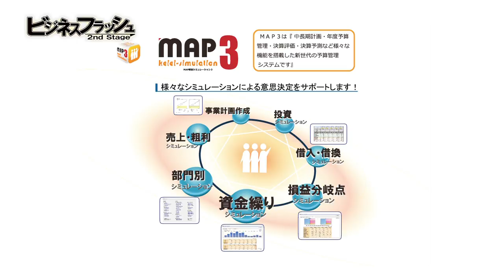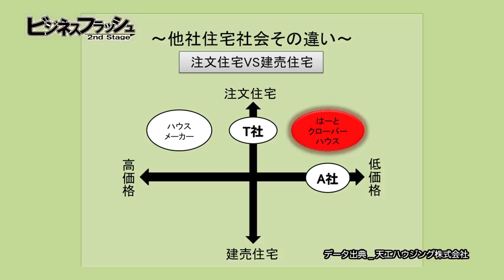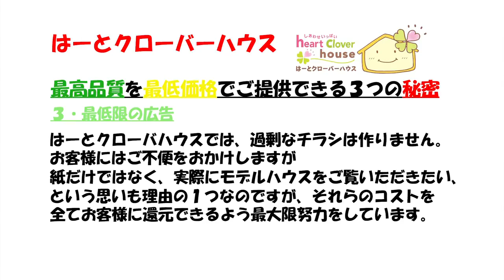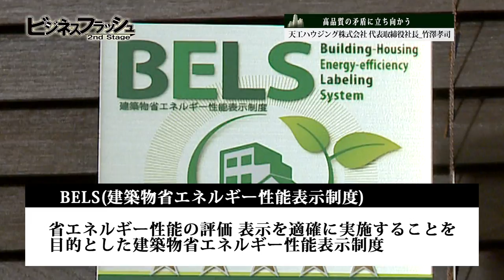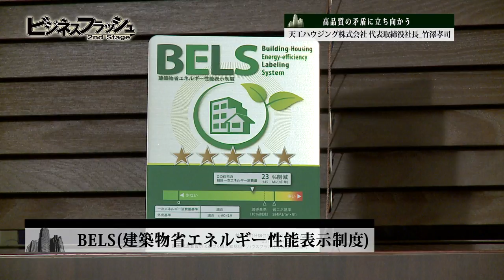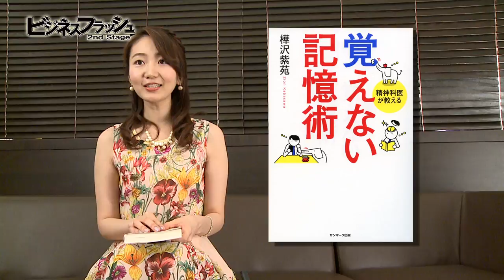ビジネスフラッシュ 2ndStage～企業が輝くとき～（株式会社MAP経営、天工ハウジング株式会社）